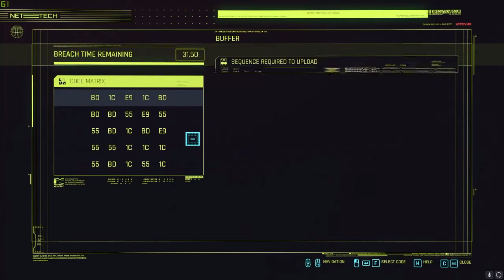Cyberpunk 2077 - Part 8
I try to steam after work most days around 1am EST -- Come join in